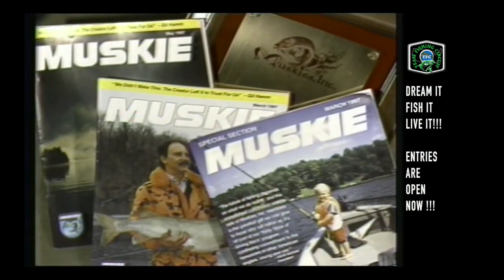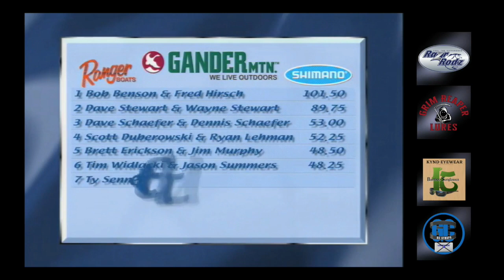2004 Muskie Classic Pt1 of 3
2004 Muskie Classic Pt1 of 3. The 2004 Simply Fishing Muskie Classic will unfold in 3 episodes after being LOCKED in the vault for 20 years. This is what memories are made of. Watch the Schaffer father and son team.